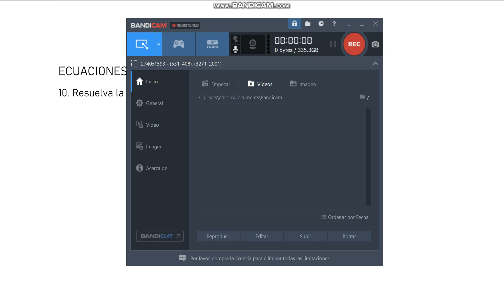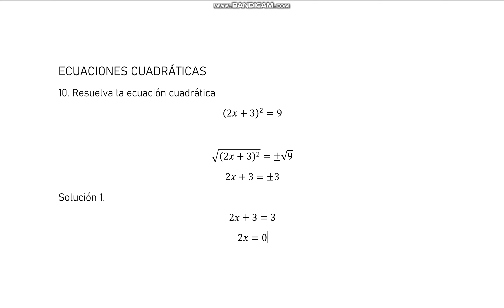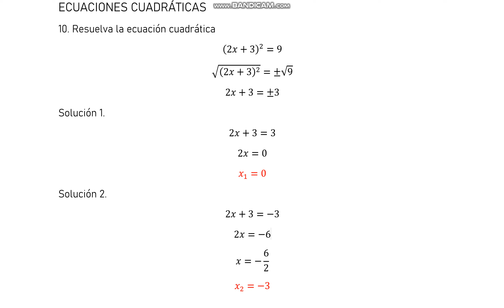10. Resuelva la ecuación cuadrática; (2x+3)^2=9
10. Resuelva la ecuación cuadrática
(2x+3)^2=9